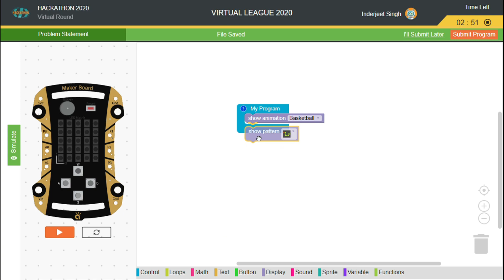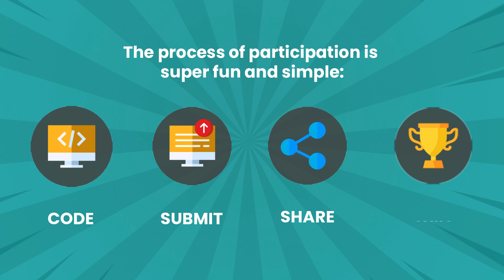Student’s favourite coding challenge of all times | Hackathon | Avishkaar League 2020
to flaunt your programming skills in the most loved coding challenge at Avishkaar league 2020 by students & teachers and schools in India. Hack your way to win the Trophy and be Avishkaar Superhero that the world is looking for.

Writing some awesome code and you will be our Hacker Superhero!

1. Grade I to II - Animation
2. Grade III to V - Basic Game Design
3. Grade VI to IX - Advanced Game Design